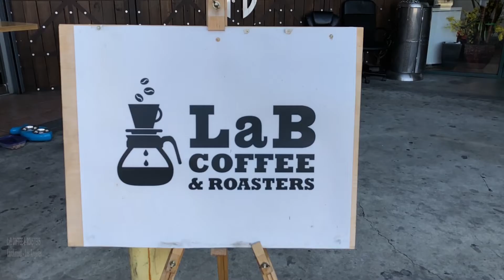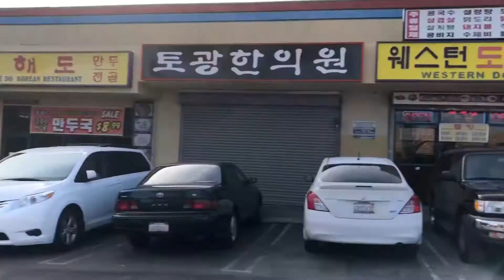Coffee LaB in Korea Town (Black Gold Espresso)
Today we visit Coffee LaB. Their specialty? Getting you amped up on a shot of espresso.